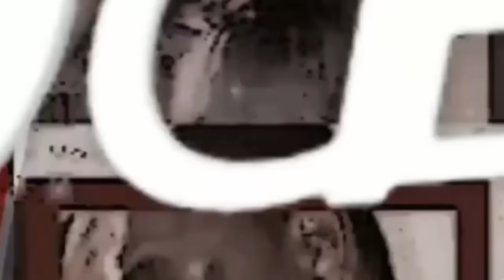Serigne Saliou Niang Taxaw Sétlu Thi S. Abdou Mbacké darou Mokhty de Sonko et Serigne Habib Sy.....